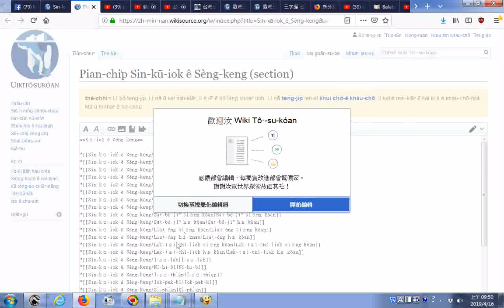推薦 維基百科編輯頁20190415